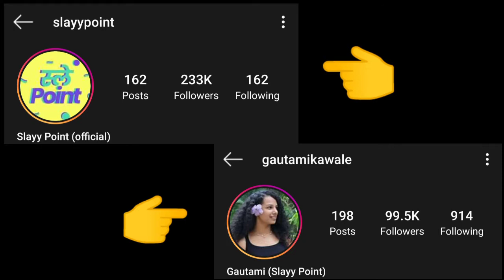⚡Binod Tharu: A viral man on social media 2020! [Is he Nepali?]🙄🤔🧐❗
Please do not go and spread hate for any person I talk about in this video!

binod tharu channel binod tharu meme
binod tharu youtube channel
vinod tharu slayy point
vinod tharu dance binod thakur
vinod tharu comment
vinod tharu
who is binod
who is binod op
who is binod tharu
why binod is trending
binod meme
who is vinod
vinod tharu
vinod tharu story
slayy point
binod
what is binod
binod tharu
how binod started
binod op
tharu binod
story of binod
slayy point binod
binod slayy point
what are people spamming binod
who is binod?
new binod meme
new memes
binod op slayy point
who is binod slayy point
binod explained
binod story
binod kon hai
vinod
vinod op
Binod op
Slayy point